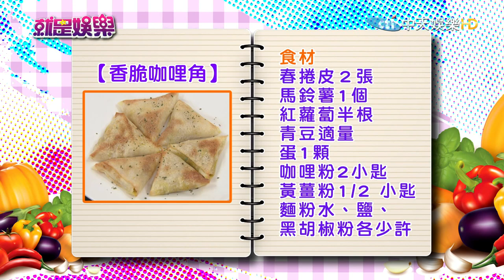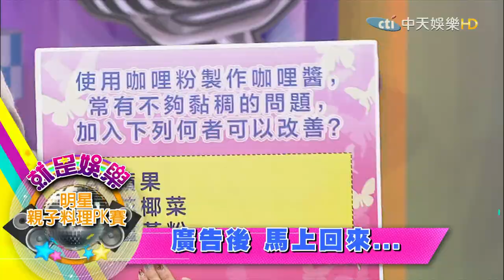《完整版》就是娛樂 薑黃素怎麼吃？飯後吃搭油脂煮成咖哩2017.02.09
來賓：趙正平、蔣偉文、營養師劉怡里
【明星親子料理PK賽】精選食材：
●薑黃素怎麼吃？飯後吃搭油脂煮成咖哩
趙正平／香脆咖哩角
蔣偉文／咖哩肉醬熱狗堡